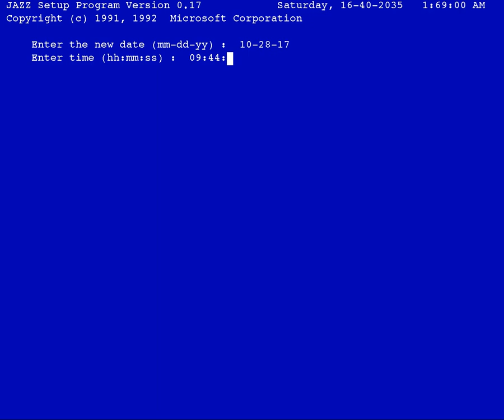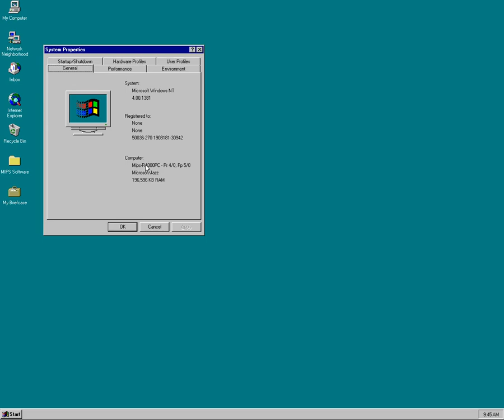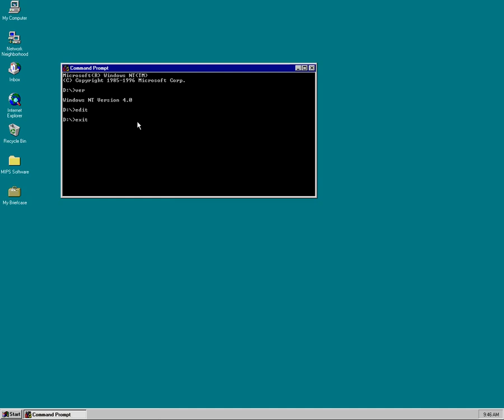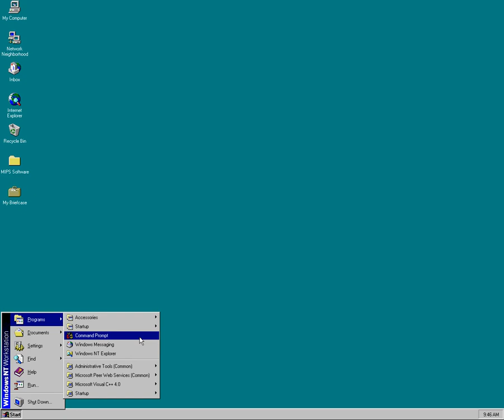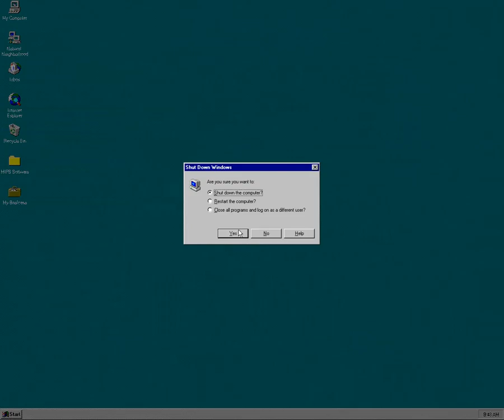Windows NT 4.0 SP1 (MIPS) running under Qemu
The operating system Microsoft Windows 4.0 with Service Pack 1 running on a MIPS processor on the Jazz architecture.

Whilst there's nothing inherently novel about Windows NT 4, this particular version was intended to run on a system designed around the MIPS processor which was called Jazz. Although Microsoft designed the Jazz system architecture, it was sold to MIPS Computer Systems and in-turn licensed to other vendors to produce Jazz compatible systems for running Windows NT. Windows NT for MIPS includes an emulation component for running 16bit x86 Windows & DOS applications, although at a performance penalty. The MIPS based NT systems were never a huge commercial success, even though they were much faster than their contemporary x86 cousins of the time. Perhaps due to their high price tag, or the lack of natively compiled software. Support ended for MIPS at Service Pack 1.